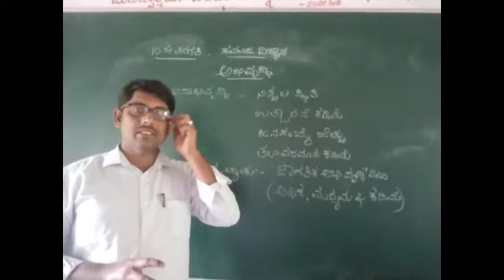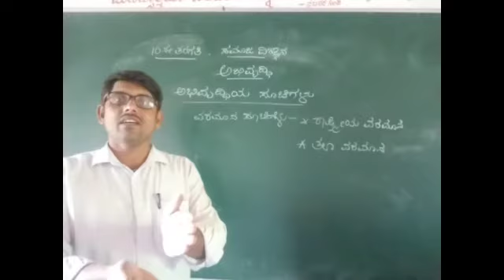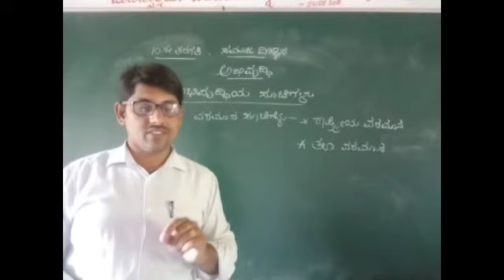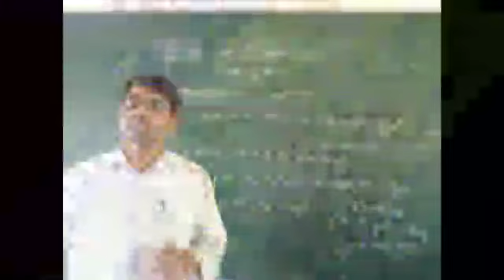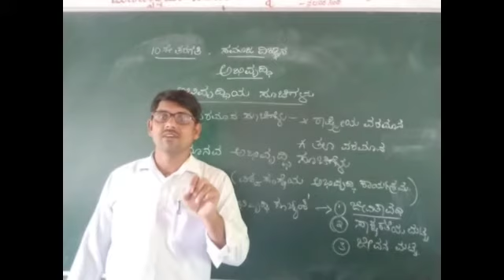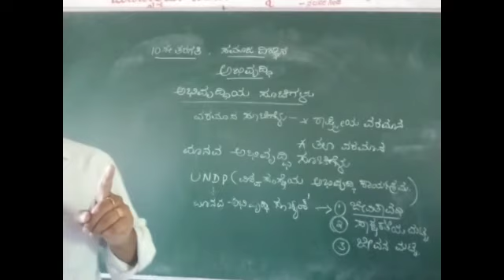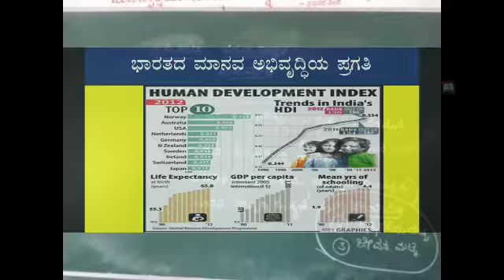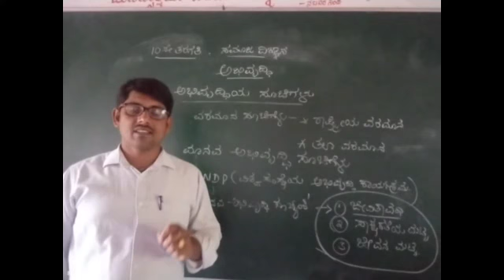ಅಭಿವೃದ್ಧಿ (ಭಾಗ-2),10ನೇ ತರಗತಿ, ಸಮಾಜ ವಿಜ್ಞಾನ